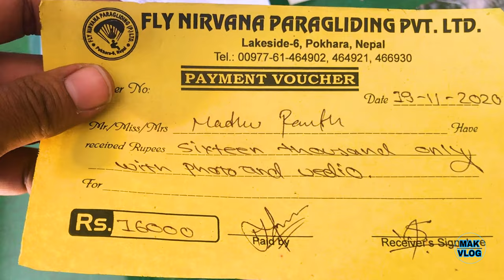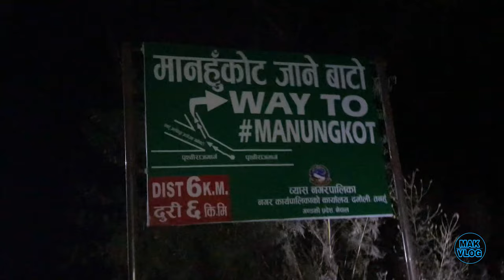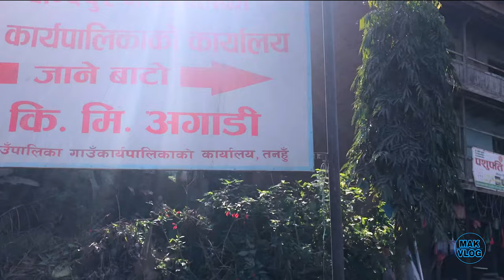POKHARA PARAGLIDING , BANDIPUR , MANUNGKOT AND POKHARA TOUR | BIKERS| MAK VLOG| HEIGHTLIGHTS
Bikers trip , 4 days chilled out POKHARA PARAGLIDING , BANDIPUR , MANUNGKOT AND POKHARA TOUR | BIKERS| MAK VLOG